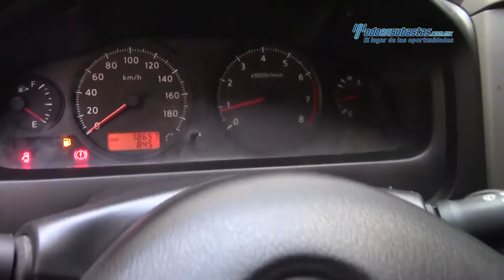Nissan - Urvan 2012 - CX037850